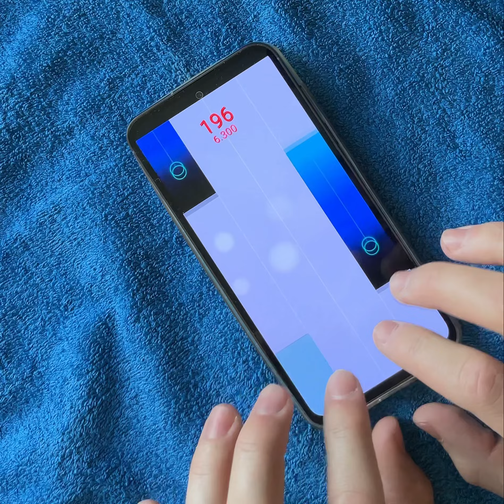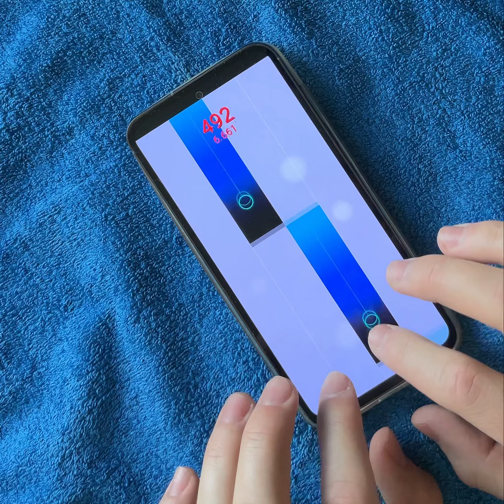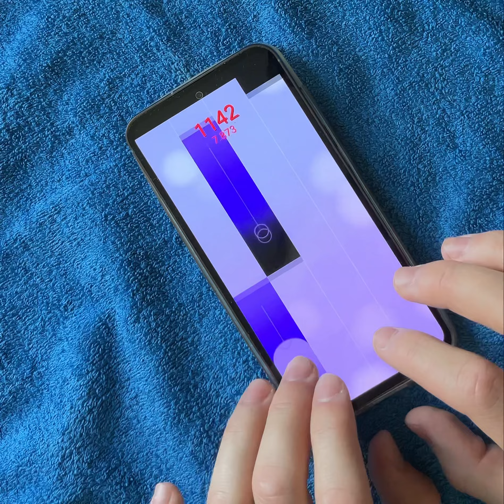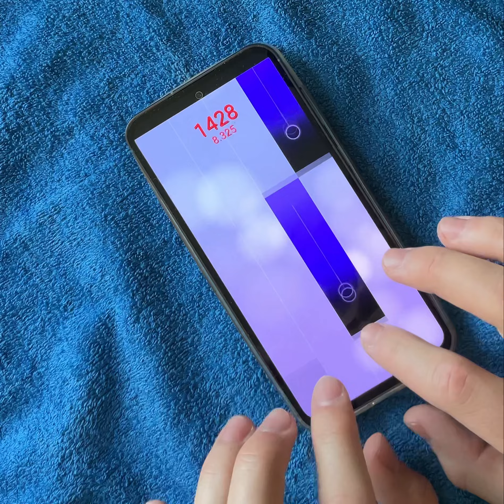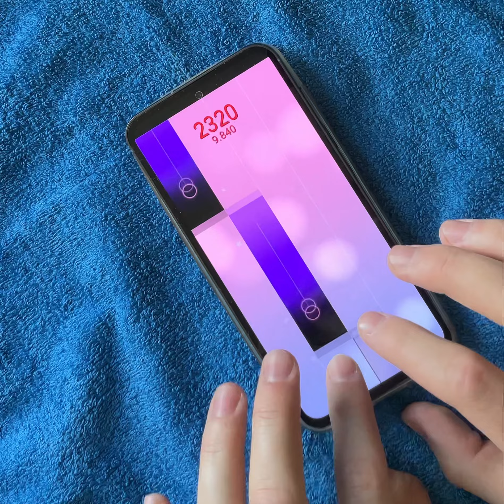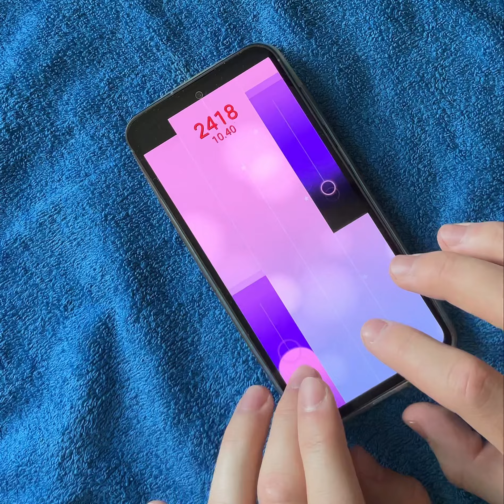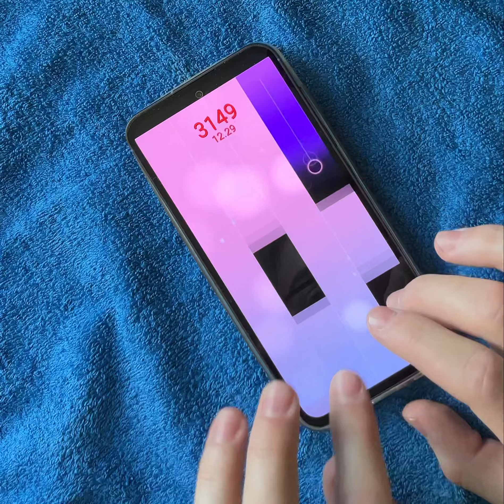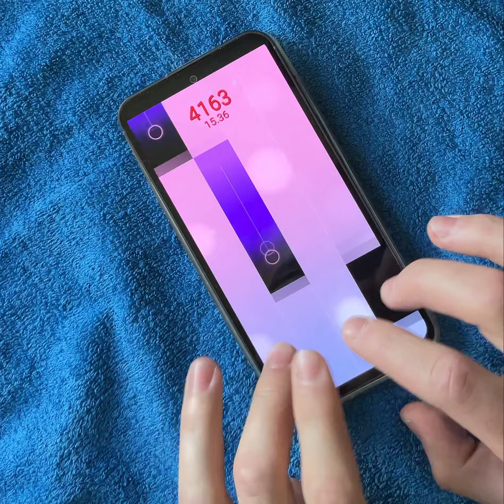United Tiles - 4242 score in 6 Ecossaises WoO.83 No.4 no revive || Final speed 15.36 tps